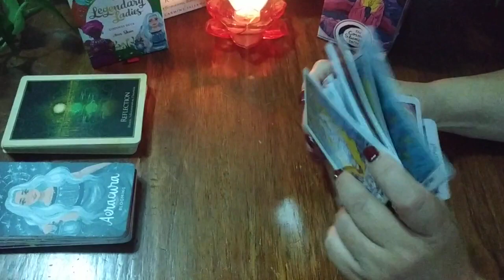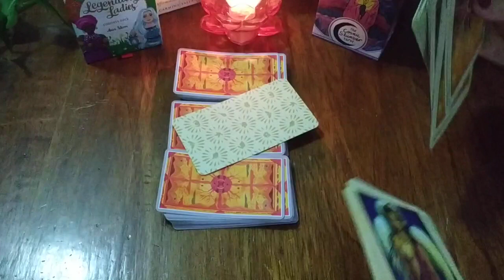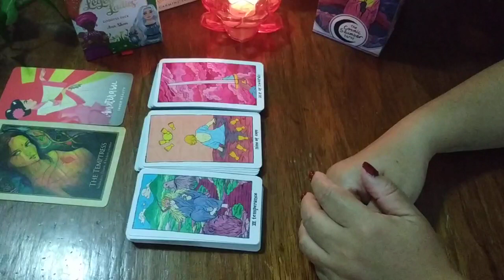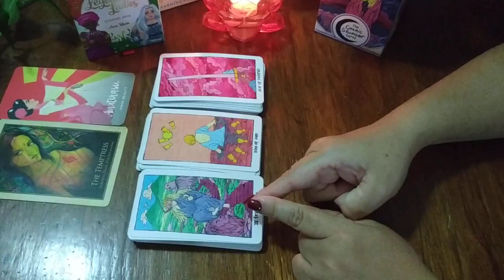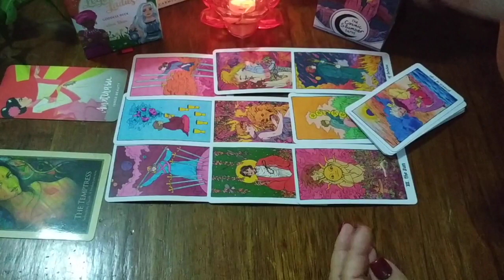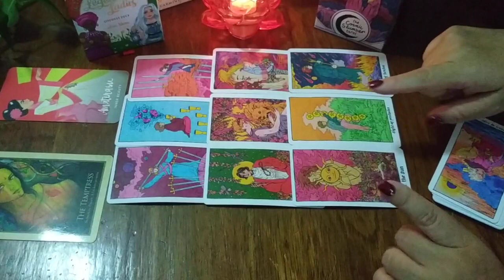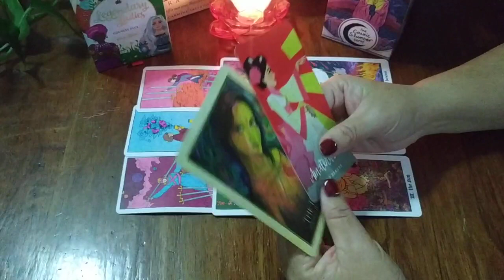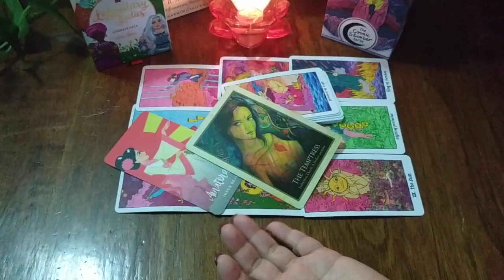Aries. Ex pareja. Lectura Semanal 😭💔